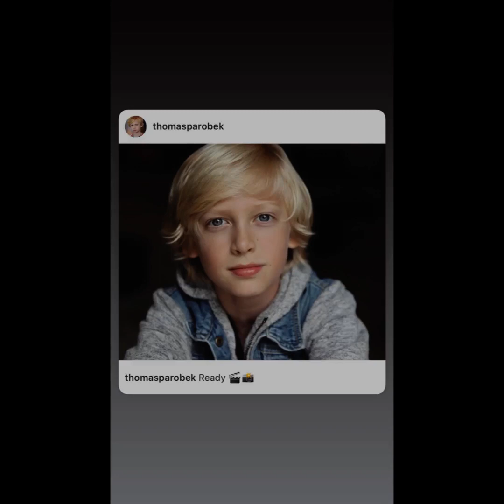William Zabka Fan Tribute (2809)